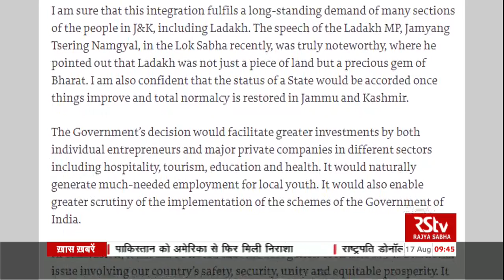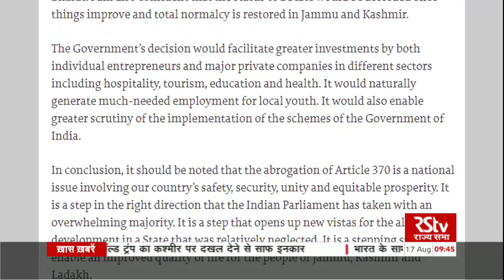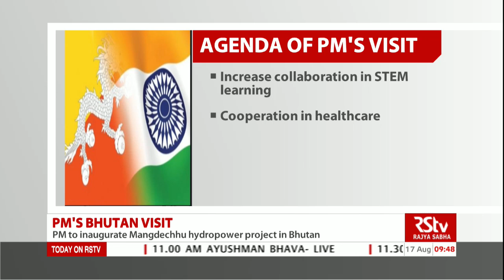English News Bulletin – August 17, 2019 (9:30 am)